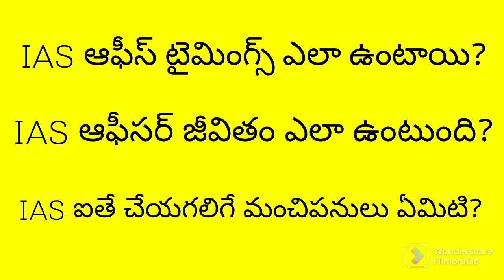life of IAS OFFICER (COLLECTOR)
in this video i discussed about the life style of IAS OFFICER